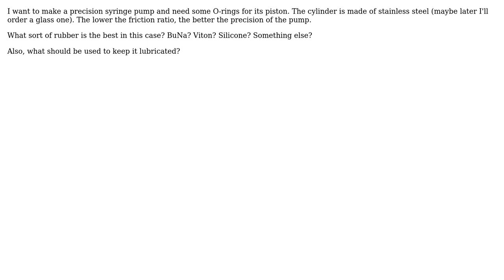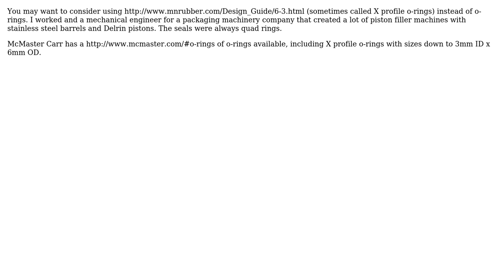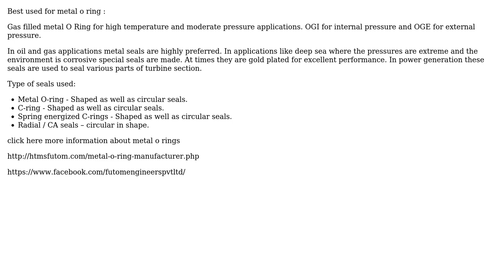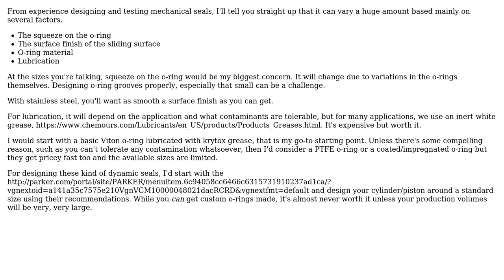Engineering: Identifying O-rings with a low friction ratio (4 Solutions!!)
Engineering: Identifying O-rings with a low friction ratio

With thanks & praise to God, and with thanks to the many people who have made this project possible! | Content (except music & images) licensed under CC BY-SA | Music | Images & others | With thanks to user Wasabi user Jim S. user Felix user DLS3141 user annad uttarkar user anand uttarkar user 706Astor and the Stack Exchange Network Trademarks are property of their respective owners. You are responsible for your own actions.